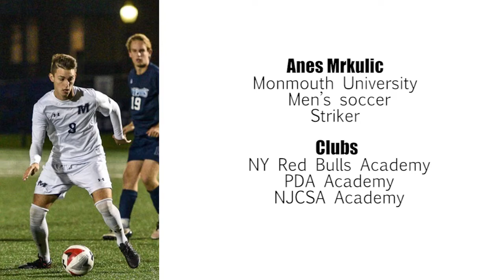Anes Mrkulic Highlights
Anes Mrkulic soccer highlights